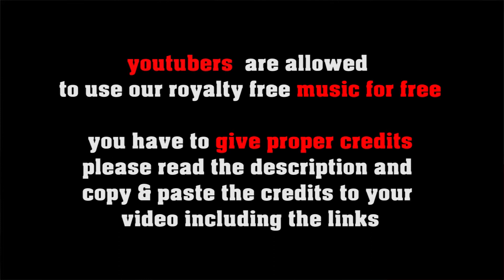Ihr Kinderlein kommet royalty free christmas carol by freesoundmusic eu